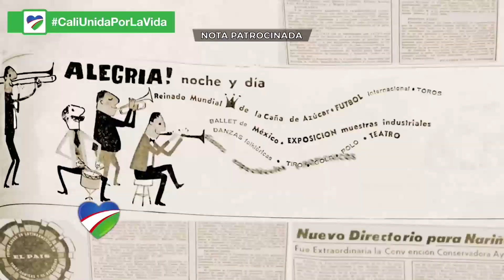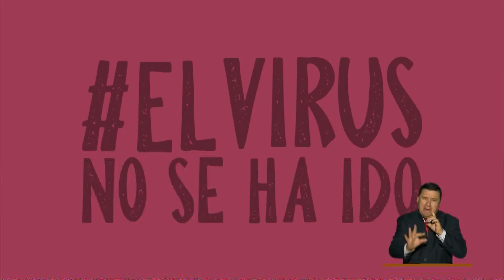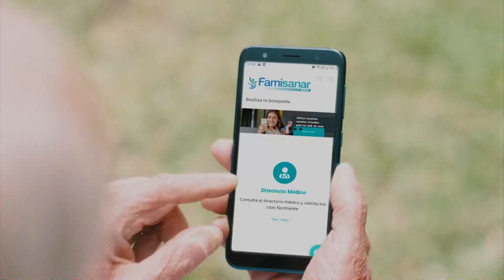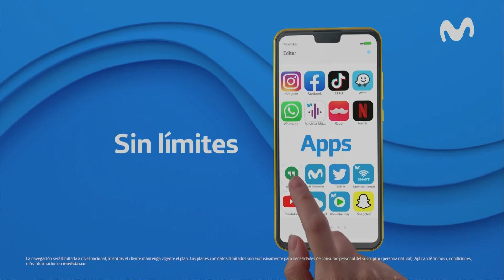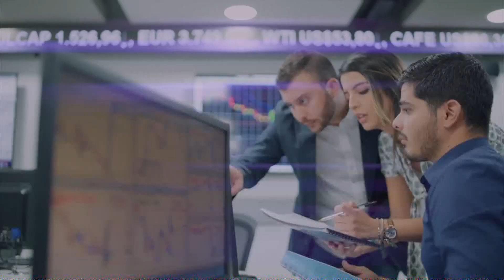EMISIÓN JUEVES 29 DE OCTUBRE DE 2020